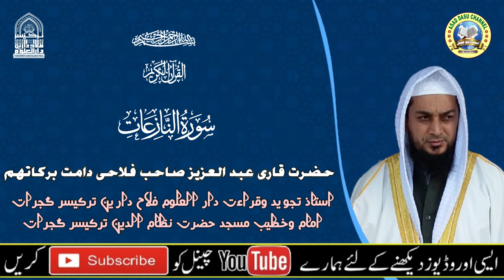《سورۃ النازعات》حضرت قاری عبد العزیز صاحب فلاحی استاذ تجوید وقراءت دار العلوم فلاح دارین ترکیسر گجرات